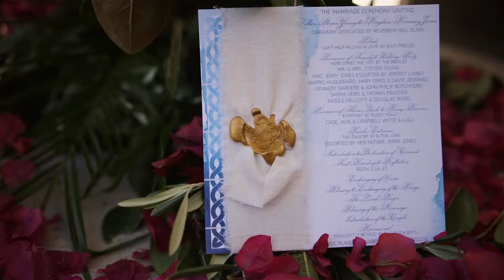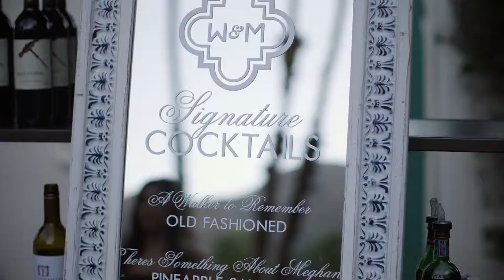Meghan + Walker - Palm Springs Wedding Film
Wow, that's all I can say after filming this wedding. Not just because this beautiful Palm Springs wedding was filled with amazing details, the best people and a donkey. But also because it was pouring rain the day before the wedding and yet look at how beautiful this day was. We even had to take a few detours just to get out there because of the unusual weather for us southern Californians! But we all made it and it couldn't have been better.The couple along with the wedding party and many guests made a whole weekend out of this event and all stayed at the beautiful La Quinta. Meghan's shoes and earrings were to die for and the flower collar for her puppy was so cute. Walker enjoyed hanging out with his guys with cigars and cowboy boots and they were taking bets on who would cry during the ceremony.All the details were so great. The blue and orange accents just popped against the desert landscape. Meghan designed all the paper accents and they were just lovely. They decided not to have a first look and had their ceremony in the sweetest little nook on the property. The aisle was lined with bougainvillea petals and I loved the flower girl throwing petals from the cowboy hat!She surprised Walker with a donkey to hang out with all of the guests during cocktail hour. All the name cards were made on tiles. The unique vases and blue glasses along with the kumquats were just great. After the two had a beautiful photo session, they headed in for a grand entrance, first dance and reception events. Meghan eventually changed into a second outfit for dancing that was so cute. We had so much fun working with these two at their Palm Springs wedding. Hope you enjoy!Vendors:Music - Can't Help Falling in Love with You, licensed through Tracks MusicVenue - La QuintaPlanner - Celebration of Joy WeddingsFilm - SidebySide CinemaPhotography - Alexandria MonetteFlowers - Arrangements DesignDessert - Over the Rainbow DessertsInvitation Design - Meghan JonesDJ - Music Media DJ